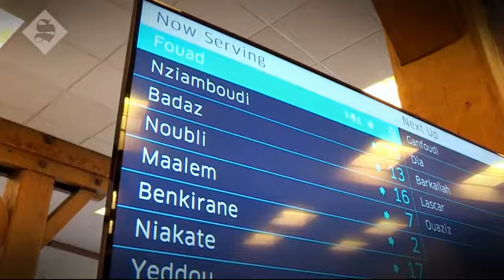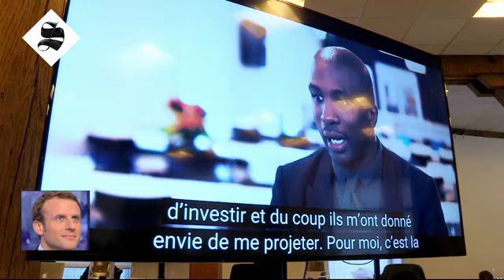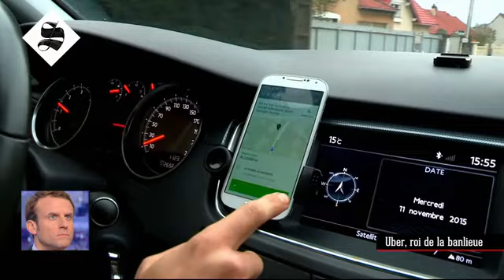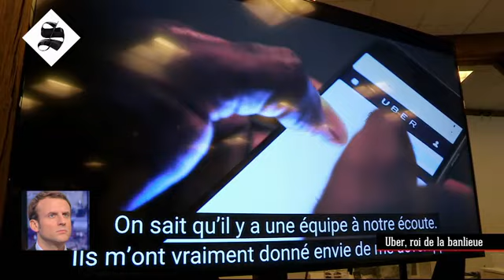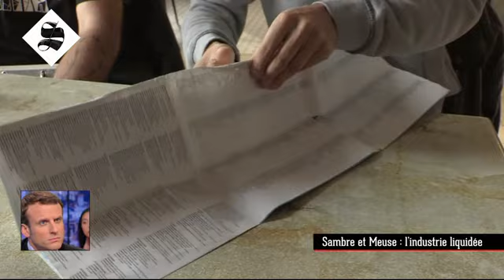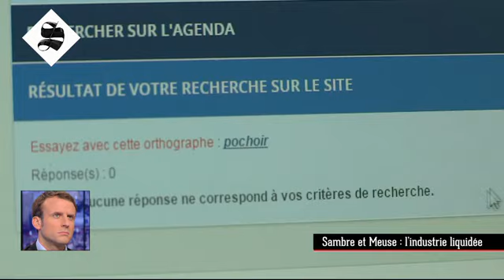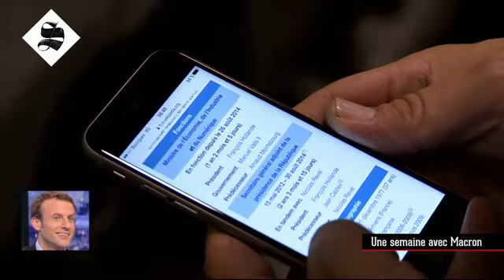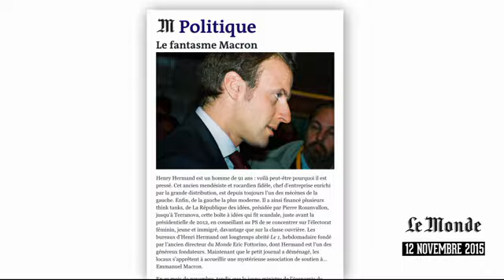Emmanuel Macron - Le Supplément - Canal +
Emmanuel Macron était reçu par le supplement le 13 novembre 2015.